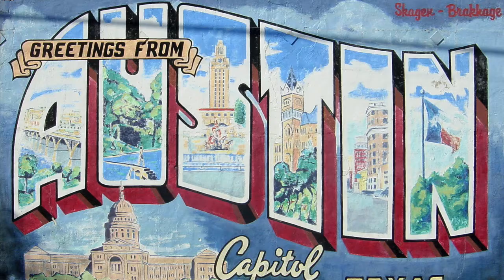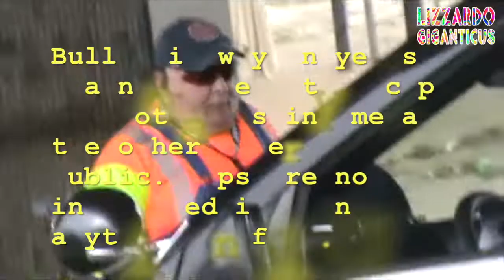Homeless TxDOT Manchaca Cleanups Nov 2018 part 1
this is Part 1.  Long video so Part 2 awaiting edit.

loc: Austin, Texas (ground zero) Manchaca Rd and Ben White highway.

Situation: APD, CoA, day laborers, probationers, etc. work for Texas DoT to steal and harass the homeless at least once every month. This is the First Wednesday cleanup of the month. They vary. This time they filled up a large trailer with homeless bedding, mattresses, blankets, clothes, chairs, pallets, and cardboard. Leaving other things that they complain about See that in Part 2.

Gross.

Negligence.

Bullying.

Unimaginably unsympathetic.

Pathetic. Wastes of Tax dollars at work.

UnAmerican and un-Austin man!

The main point to notice is that Bullying is systemic, trained and unsupervised. This guy was out of control. Making up laws about a 1/4 mile circle where any Citizen, especially the homeless Citizens would be arrested at will, on sight if in announced areas surrounding and outside the fenced construction area across the street.   Under color of law, with the police, he threatens the police and the City of Austin for not arresting me for filming and the rest of the homeless Citizens for picking up their belongings that they need to survive in the Winter in Austin.  Perverse.

Send lawyers now!  Time to check the law and TxDot and CoA. And stop threats and thievin'!